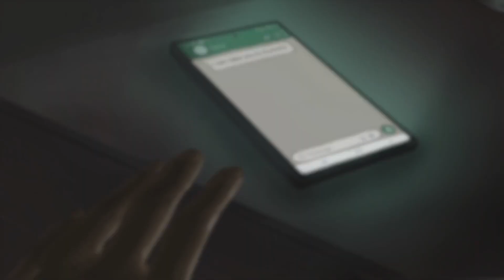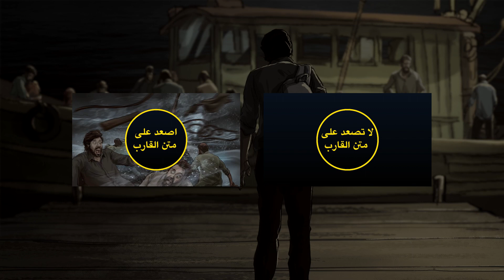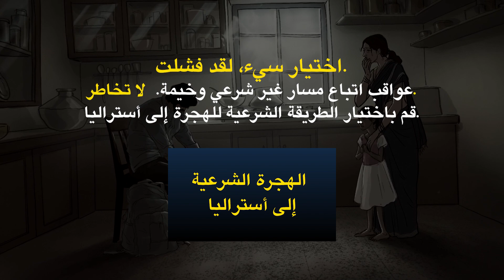Choose Your Path | আপনার পথ চয়ন করুন (Bengali|বাংলা) – Illegal|বাংলা - Scene 02 - DO NOT PROCEED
অস্ট্রেলিয়ার সরকার অস্ট্রেলিয়ার সীমান্ত রক্ষায়, আমাদের অঞ্চলে মানুষ পাচার মোকাবেলা করার এবং সমুদ্রে মানুষদের জীবন ঝুঁকি থেকে রক্ষা করার জন্য প্রতিশ্রুতিবদ্ধ।